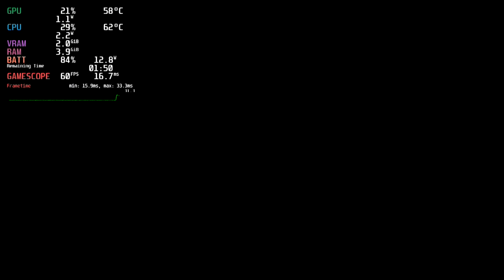Uncharted 1 Drake's Fortune Steam Deck Performance Gameplay | RPCS3 PS3 Emulator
Gameplay test of Uncharted Drake's Fortune on Steam Deck with RPCS3 PS3 Emulator emulator for PC emulation
[CPU]
PPU Decoder: Recompiler LLVM
SPU Decoder: Recompiler LLVM
SPU xFloat Accuracy: Approximate xFloat
Preferred SPU Threads: 3
SPU Block Size: Mega
[GPU]
Res Scale 100% (720p)
Anti-Aliasing: Auto
Zcull Accuracy: Precise
Framelimit: Auto
Shader mode: Async (Multithreaded) ✓
Res Scale Threshold: Default
Write Color Buffers: Enabled
[Audio]
Enable Buffering: Enabled
Audio Buffer Duration: 100ms
Enable Time stretching: Enabled
Time Stretching Threshold: 75%
[Advanced]
Number of SPURS Threads: Unlimited
RSX FIFO accuracy: Atomic
Specs: Steam Deck
             CPU: Zen 2 4c/8t, 2.4-3.5GHz (up to 448 GFlops FP32)
             GPU: 8 RDNA 2 CUs, 1.0-1.6GHz (up to 1.6 TFlops FP32)
             RAM: 16GB LPDDR5 5500 MT/s